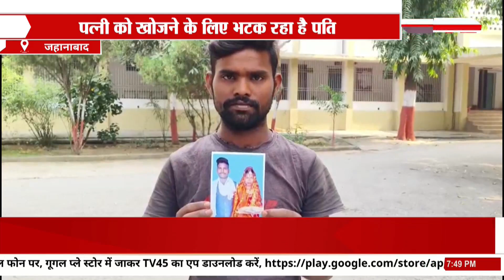बिहार की दिनभर की सभी बड़ी खबरें एक साथ, बिहार की बात